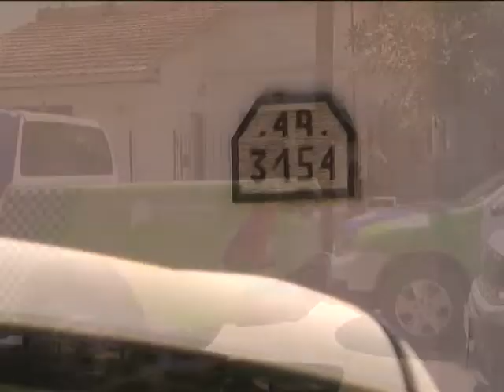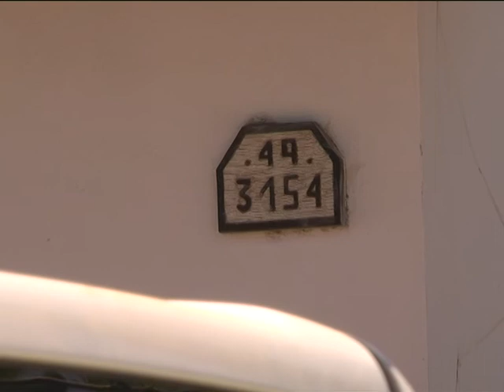SIGUE GRAVE HERIDO DE BALA